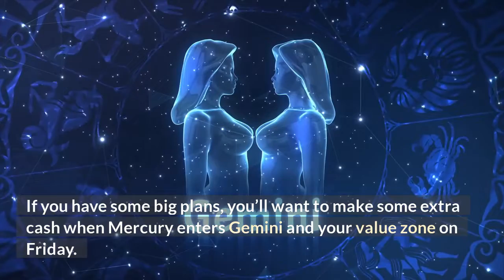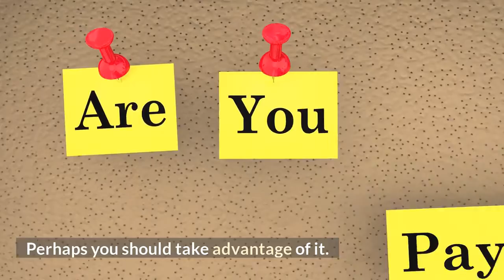Taurus Tarot May 2022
Taurus season is here.